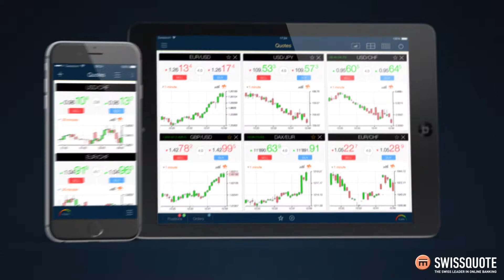Advanced trader Mobile 3.1 (TW)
高級交易員平台移動版3.1具備創新功能，例如指紋登錄和iOS優化的新界面。作為高級交易員平台系列之一，該平台為滿足瑞訊客戶需求而設計，客戶可以充分利用廣泛的外匯貨幣對、貴金屬、商品和指數在線服務。

Trading FX and CFDs involves a high degree of risk